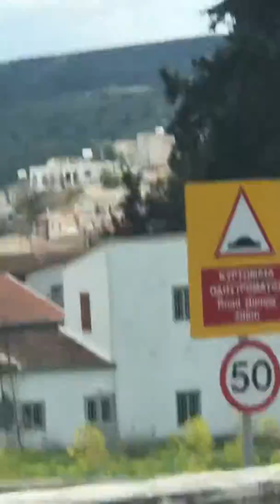Evie:Adventures sa Agios Theodoros Village Cyprus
This is the Place that one Village that they called Agios Theodoros Village Cyprus...it’s a nice place Mountanous Village.its Beautiful and fresh high Mountains...if you want to Watch more Videos Please Don’t Forget To Subscribes and Click the Bell Please...so You always Updated to the Videos..